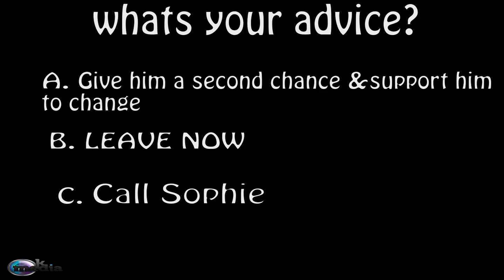Domestic violence part 3 Kmedia Film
Directed by Kore jakpor & Luntu Masiza